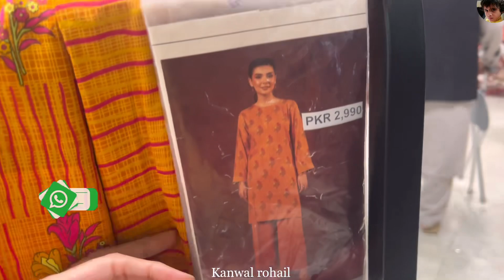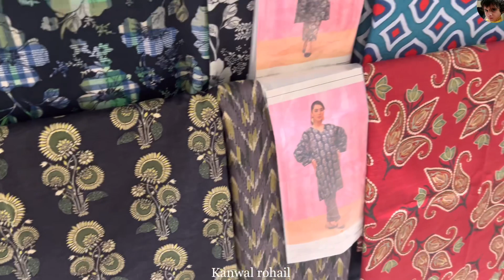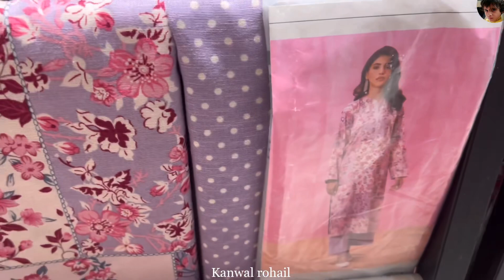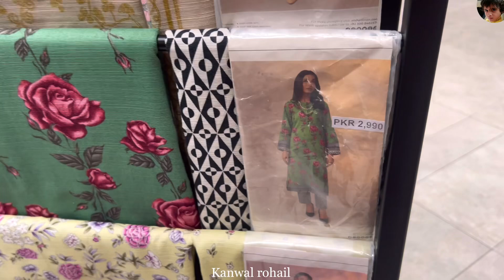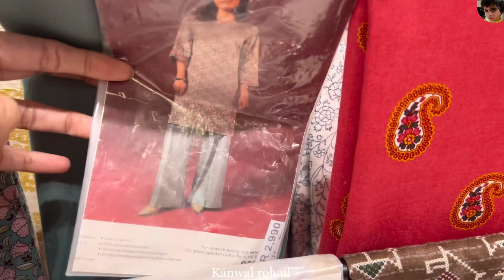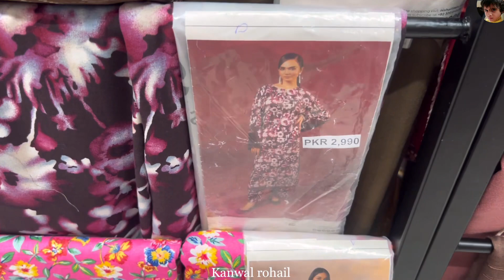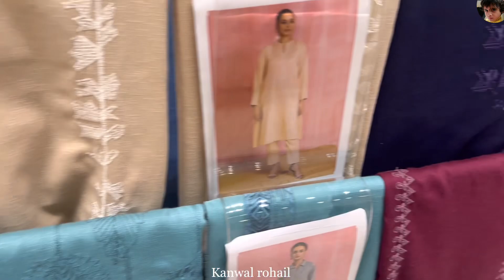Nishat Linen End Season SALE 2023 Winter Casual Dresses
Winter Nishat linen design winter dresses, one dress design with multiple different laces
How to stitch Maria b winter dresses
Casual dress design 2023
2023
beautiful and stylish
design
Best dress design ideas
Starting 18 Laces
How to design winter dresses with elegant,beautiful design 2022
Winter dresses 2022
designs
casual freedom to buy dress designs
new dress designs 2022
freedom to buy sale 22